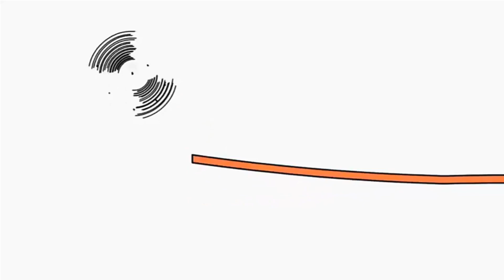23 января 2022 г.(1)